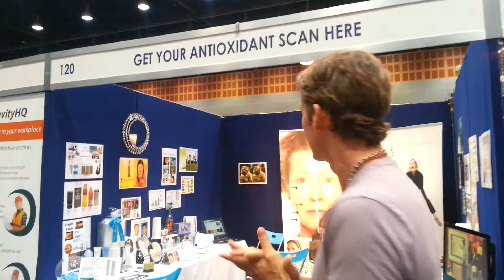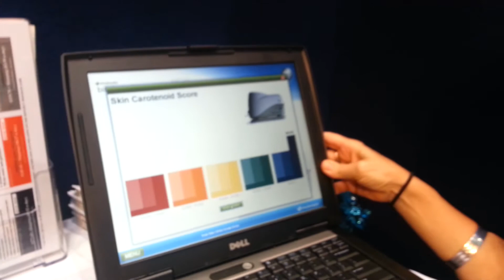Testing the antioxidant levels of the Food Yogi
The incredible Pharmanex BioPhotonic Scanner can test your anti-oxidant level in 60 seconds. It measures the carotenoid antioxidant levels in your skin to measure your overall antioxidant health. I was happy to learn that I got the highest score of the day when Age Loc offered testing at the Gold Coast Health Expo.